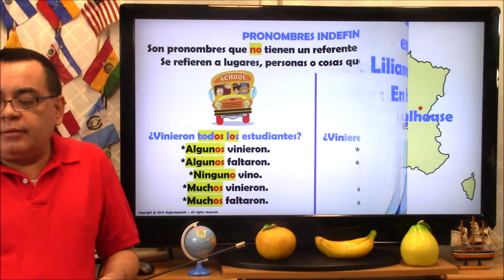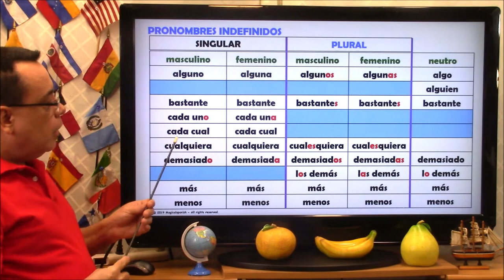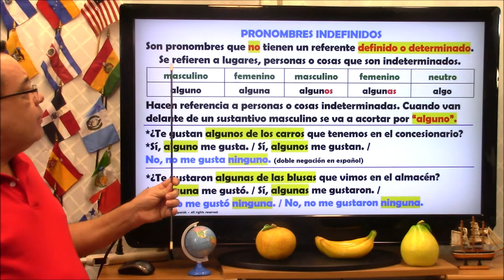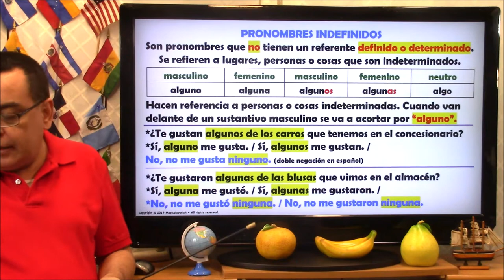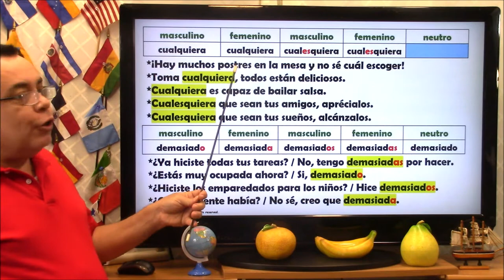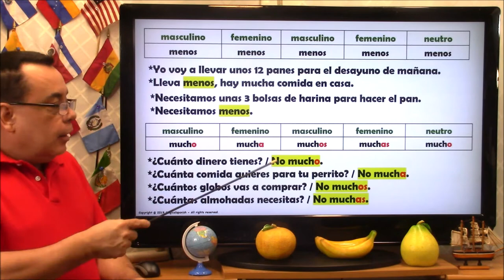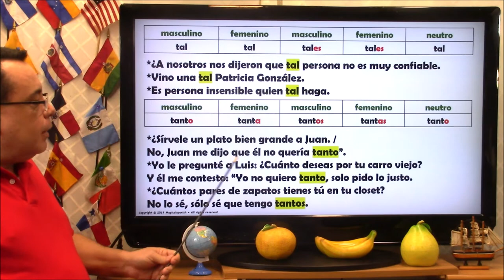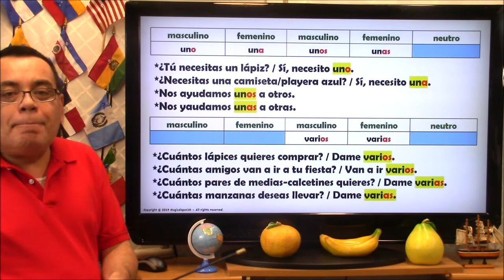Los Pronombres Indefinidos en español (1)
Hoy vamos a estudiar algunos prombres como: uno, otro, algunos, varios, etc.  Vamos a estar hablando de estos pronombres que tienen una forma indeterminada o imprecisa al momento de mencionarlos. Espero que te guste esta clase.
CANAL DE ESPAÑOL
 Magicalspanish (Youtube)
 @mymagicalspanish (Facebook)
 @JovenLen (Twitter)
 @ingleswithraul (Facebook)
 @inglés_joven (Twitter)